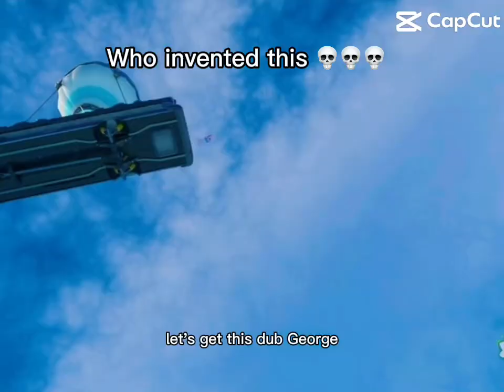What is this goofy stuff